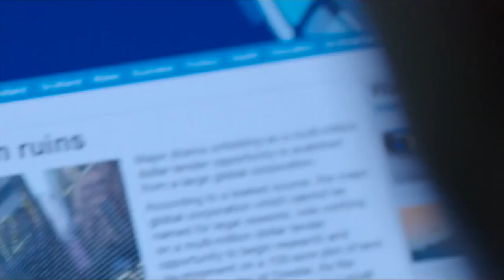Mark Hampton Film & TV Showreel 2021